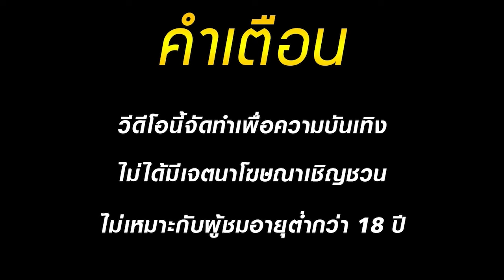สล็อตแตกง่าย เว็บสล็อตแตกง่าย เกมสล็อตแตกง่าย สล็อตpg